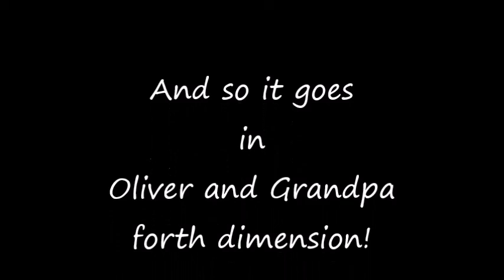october 23 fourth dimension